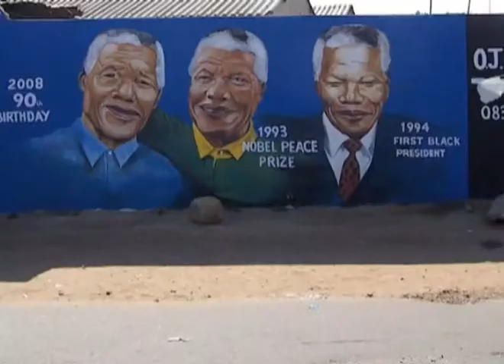Rocket in flight - Beauty